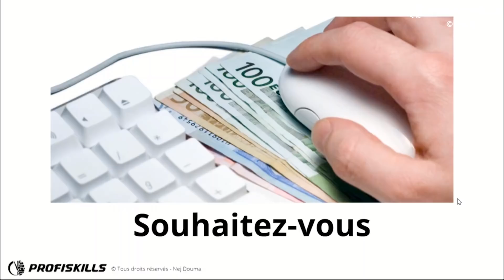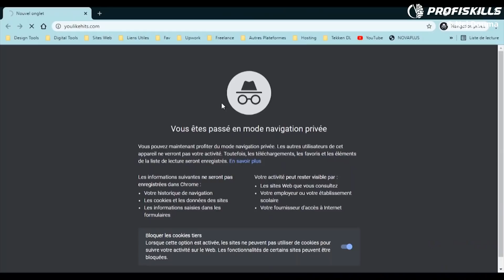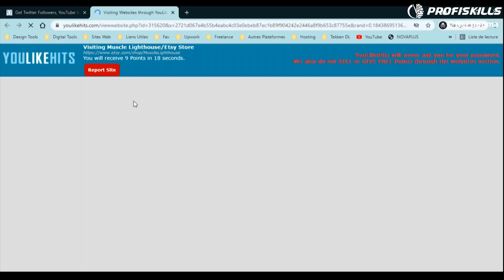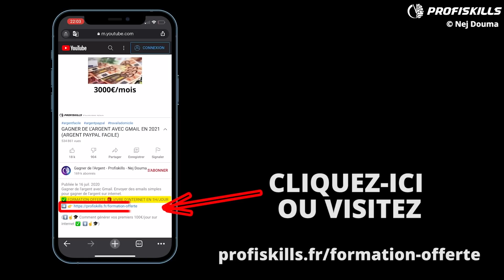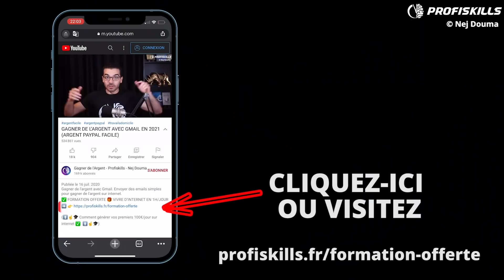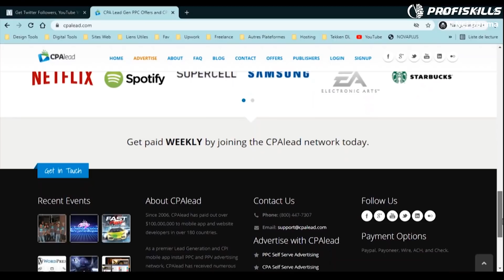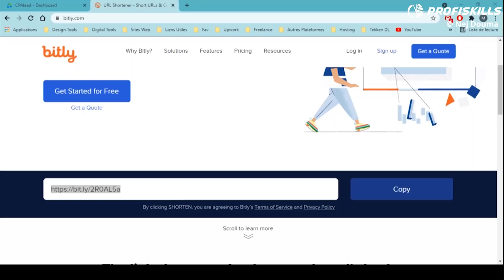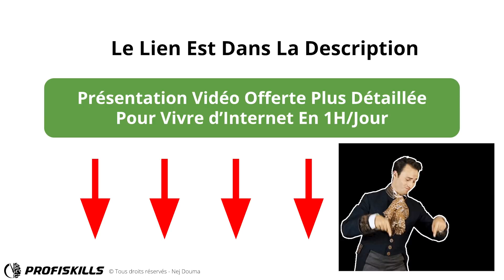GAGNER 0,73€ PAR CLIC SUR DES SITES (Méthode Gratuite) | ARGENT PAYPAL FACILE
▬▬▬▬▬▬▬▬▬▬▬▬▬▬▬▬ INFORMATIONS ▬▬▬▬▬▬▬▬▬▬▬▬▬▬▬▬

- Etc...

LANCEZ-VOUS ! 🚀💪